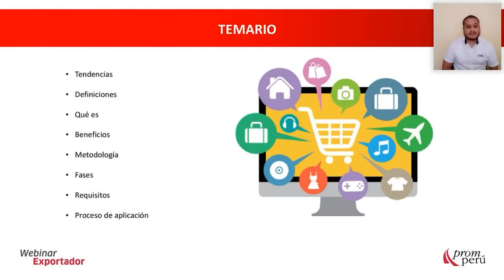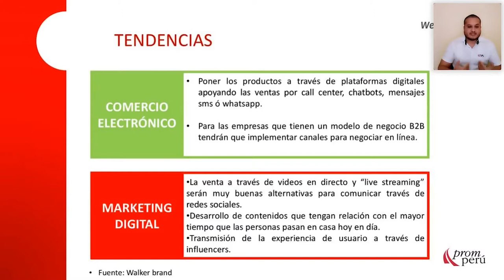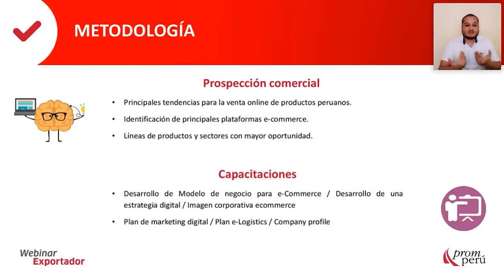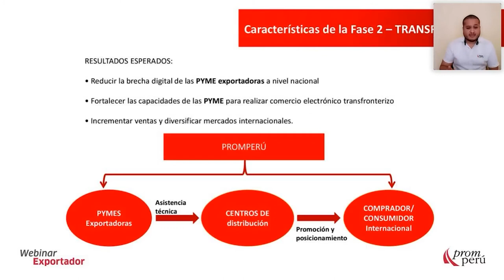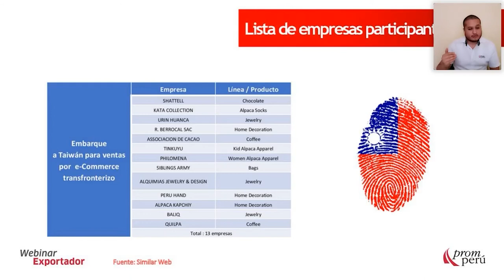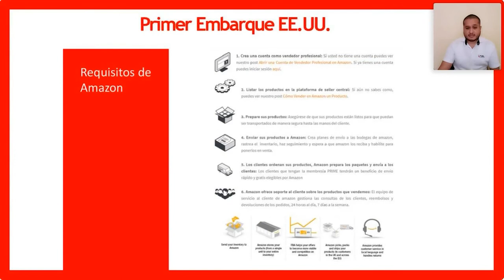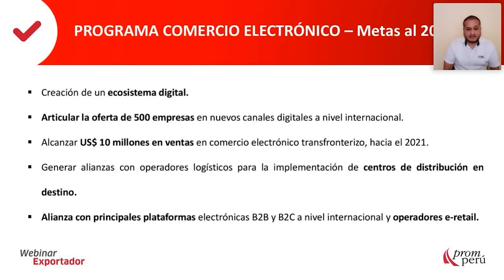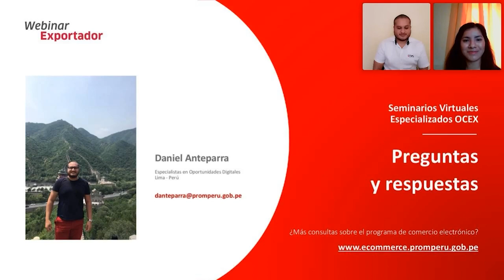Programa de Comercio Electrónico de PROMPERÚ - Daniel Anteparra (17 de junio)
En el contexto del Estado de Emergencia por COVID-19 en el Perú, continuamos con los seminarios Miércoles del Exportador. En este webinar, conozcamos más acerca del Programa de Comercio Electrónico, a cargo de Daniel Anteparra, especialista en Oportunidades Comerciales del Departamento de Asesoría Empresarial y Capacitación de PROMPERÚ.